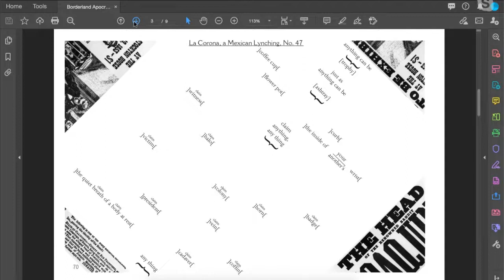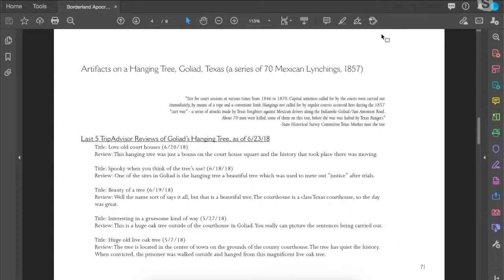Defacing the Monument: A Reading in Support of Kino Border Initiative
Join Susan Briante, Cristina Rivera Garza, Anthony Cody and Joanna Williams for celebration of Susan's new book Defacing the Monument in support of Kino Border Initiative.

A former journalist, Susan Briante started taking graduate students to the US-Mexico border in 2016 to research and write about migration issues. What began as essays documenting the crisis turned into a reflection on documentary poetics: the act of witnessing and writing about the suffering of others. Opening with the narration of an Operation Streamline hearing— a proceeding during which as many as 75 undocumented migrants were criminally prosecuted and sentenced en masse to serve jail time prior to deportation— Defacing the Monument shows what happens to those who do not hold the “correct” documents and highlights how the archive bears the marks of power. Part documentary, part lyric essay, part primer, Defacing the Monument is an exploration of the many ways we might tell stories and a guidebook for anyone who believes in what documentary poetics, and all art, can and should do in this moment of crisis.

The Kino Border Initiative (KBI) is a binational organization that works in the area of migration and is located in Nogales, Arizona and Nogales, Sonora, Mexico. Its mission is to promote US/Mexico border and immigration policies that affirm the dignity of the human person and a spirit of bi-national solidarity through: direct humanitarian assistance and accompaniment with migrants; social and pastoral education with communities on both sides of the border; participation in collaborative networks that engage in research and advocacy to transform local, regional, and national immigration policies. Joanna Williams, KBI’s Director of Education and Advocacy, will be participating in this event.

Susan Briante’s book The Market Wonders (Ahsahta Press) was a finalist for the National Poetry Series. The Kenyon Review calls it “masterful at every turn.” She is also the author of the poetry collections Pioneers in the Study of Motion and Utopia Minus (an Academy of American Poets Notable Book of 2011), both from Ahsahta Press. Briante has received grants and awards from the Atlantic Monthly, the MacDowell Colony, the Academy of American Poets, the Dorothy Sargent Rosenberg MemorialFund and the US-Mexico Fund for Culture. She is professor of creative writing and literature at the University of Arizona.

Cristina Rivera Garza is the award-winning author of six novels, three collections of short stories, five collections of poetry and three non-fiction books. Originally written in Spanish, these works have been translated into multiple languages, including English, French, Italian, Portuguese, and Korean. The recipient of the Roger Caillois Award for Latin American Literature (Paris, 2013); as well as the Anna Seghers (Berlin, 2005), she is the only author who has won the International Sor Juana Inés de la Cruz Prize twice, in 2001 for her novel Nadie me verá llorar (translated into English by Andrew Hurley as No One Will See Me Cry ) and again in 2009 for her novel La muerte me da. She has translated, from English into Spanish, Notes on Conceptualisms by Vanessa Place and Robet Fitterman; and, from Spanish into English, "Nine Mexican Poets edited by Cristina Rivera Garza," in New American Writing 31. She is the Breeden Eminent Scholar at Auburn University and a fellow at the UCSD Center for Humanities fall 2015. She received a Senate Grant from UCSD and the prestigious three-year Sistema Nacional de Creadores grant from Mexico. She is a distinguished professor in Hispanic Studies and Director of the Creative Writing Program at the University of Houston.

Anthony Cody is the author of Borderland Apocrypha (Omnidawn, April 2020), winner of the 2018 Omnidawn Open Book Prize. He is a CantoMundo fellow from Fresno, CA. His poetry has appeared in Gulf Coast, Ninth Letter, Prairie Schooner, TriQuarterly, among other journals. Anthony co-edited How Do I Begin?: A Hmong American Literary Anthology (Heyday, 2011). He manages social media for CantoMundo, is an associate poetry editor for Noemi Press, and is a recent MFA-Creative Writing graduate at Fresno State, where he helps support Juan Felipe Herrera’s Laureate Lab Visual Wordist Studio. You can find more information about Anthony